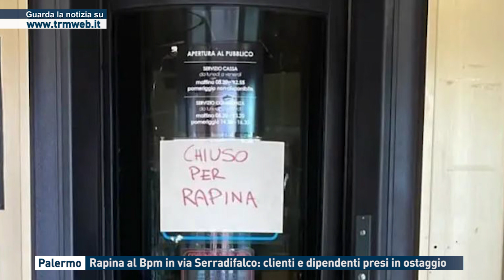Palermo - Rapina al Bpm in via Serradifalco: clienti e dipendenti presi in ostaggio